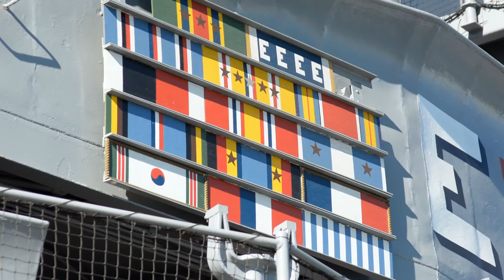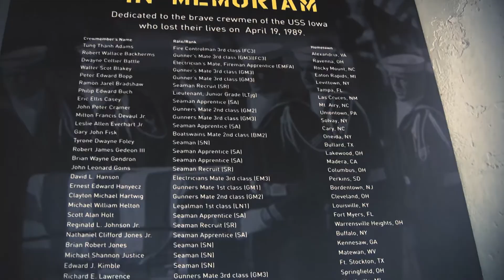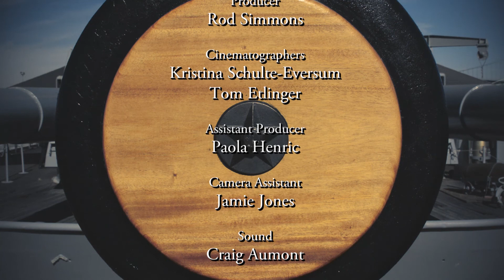This Is My Battleship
Tales from the crew of USS Iowa, BB-61, America's last battleship.